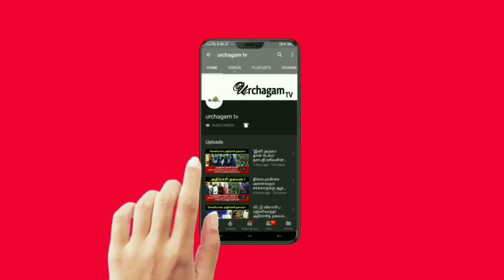25/11/2020 இந்த ராசிக்காரர்கள் என்று கவனமாக இருக்க வேண்டும் !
25/11/2020 இந்த ராசிக்காரர்கள் என்று கவனமாக இருக்க வேண்டும் !

Tamil pesu

Like பண்ணுங்க
Share பண்ணுங்க